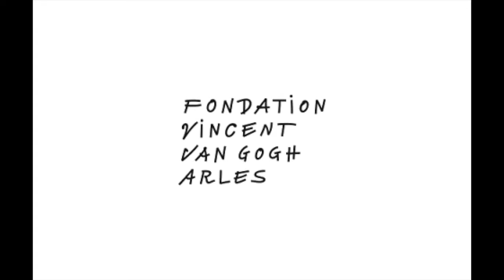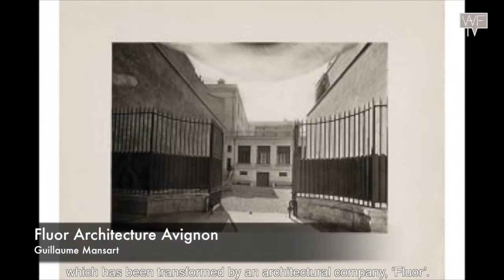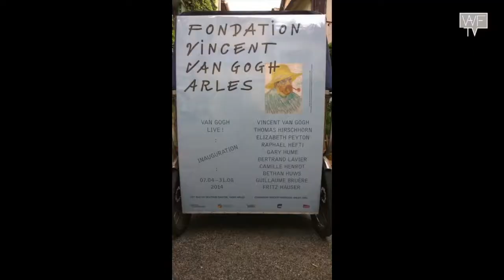Fondation Vincent Van Gogh Arles - Interview Mrs Bice Curiger part I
This interview with Bice Curiger*, Artistic Director of the Fondation Vincent Van Gogh Arles (FR) sheds a light on this foundation which is an important showcase for Van Gogh’s legacy, celebrating his influence on artists in the 20th and 21st centuries and highlighting his links with the city.

*Bice Curiger, a Swiss art historian, curator, critic and publisher, has an extraordinary international career as an independent curator for museums including the Georges Pompidou in Paris, the Hayward Gallery in London, the Guggenheim in New York and the Kunsthalle in Zurich. In 2011, she curated the Venice Biennale which she entitled "ILLUMinations". In addition, she was Co-Founder and chief editor of Parkett since 1984 and she has been editor of the Tate Etc magazine since 2004.